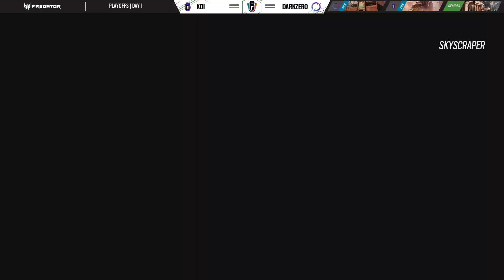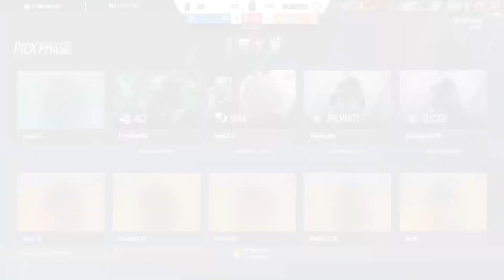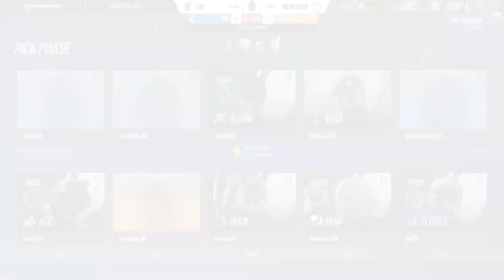KOI vs DarkZero @Map2 | Playoff | Six Invitational 2023 | 13 February 2023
Advertising:
Difmark is a premium digital marketplace where you can buy or sell any games, game points, gift cards, game currencies and software. Leading worldwide platform awaits you.

Six Invitational is an annual professional Rainbow Six Siege tournament hosted by Ubisoft, the game's developer and publisher. Located in Montreal, home of the Ubisoft studio working on the game, the tournament gathers the best teams from all around the world. The event marks the end of previous year and acts as an informal World Cup.